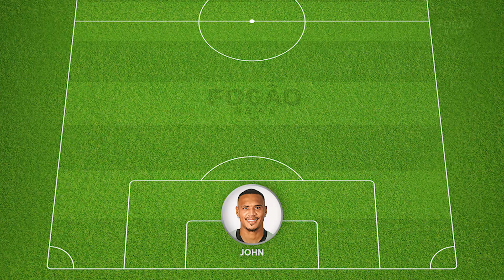⚠️PRÉ-JOGO!!! FLUMINENSE X BOTAFOGO